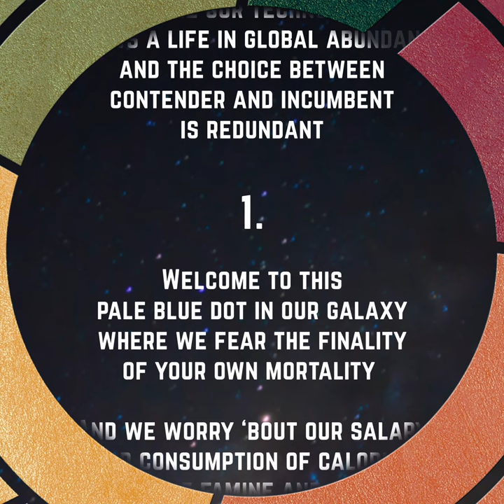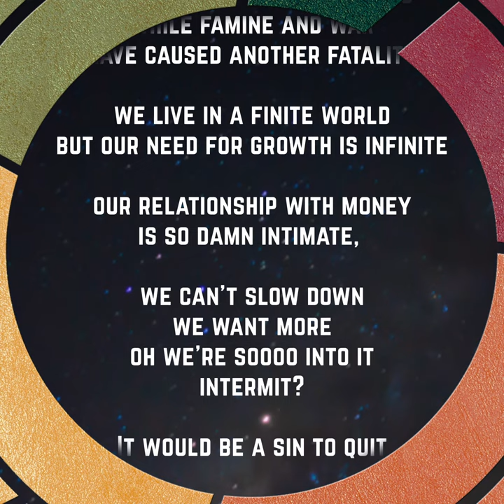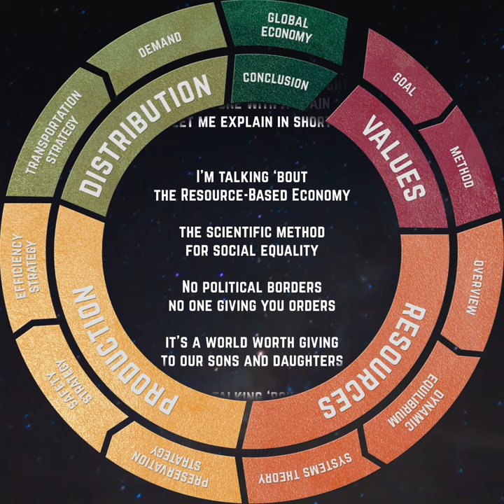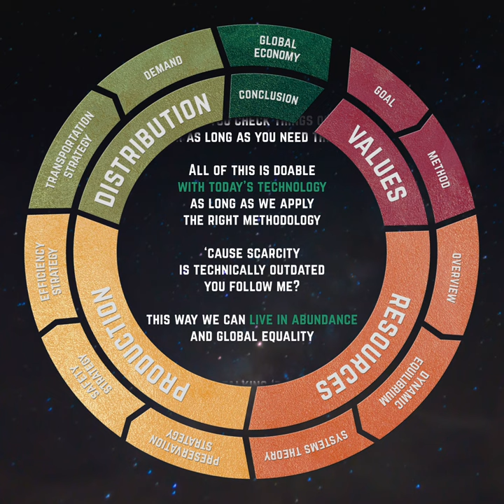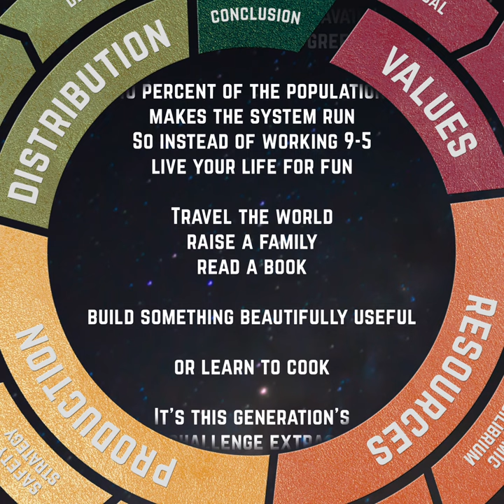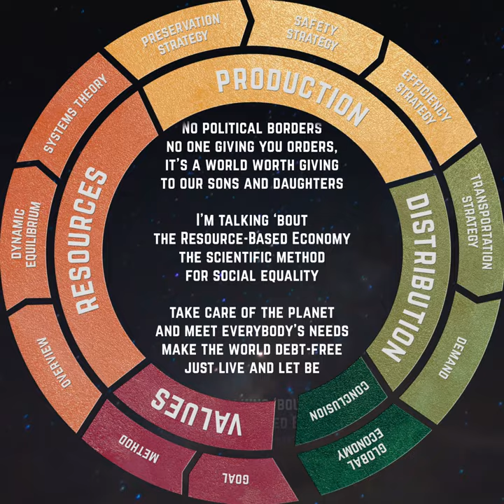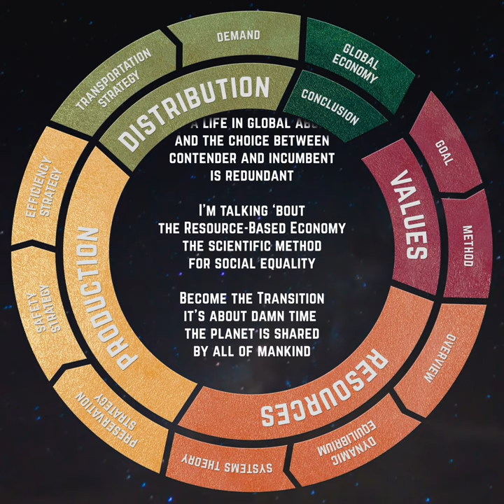The Zeitgeist Movement - The Train of Thought Song